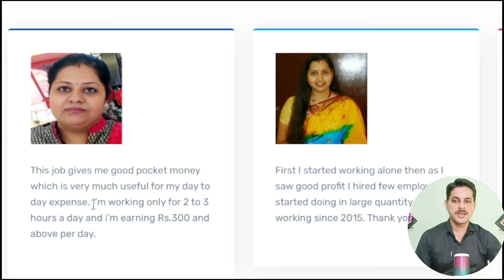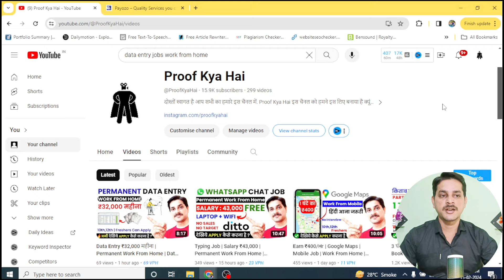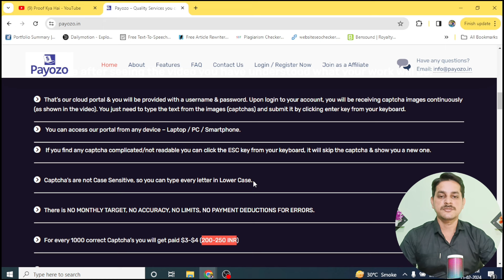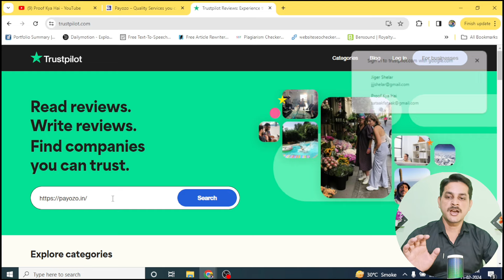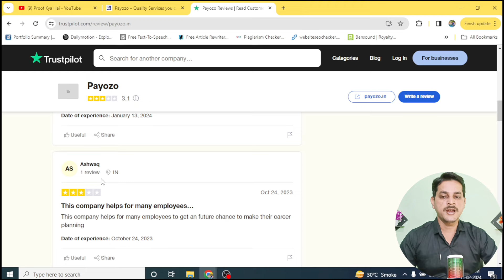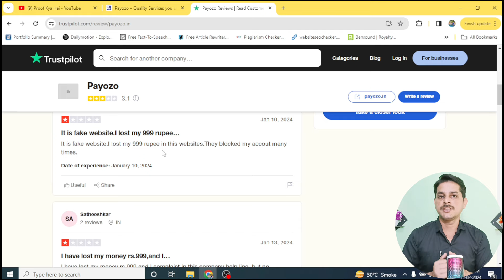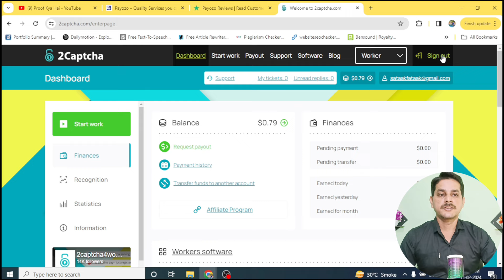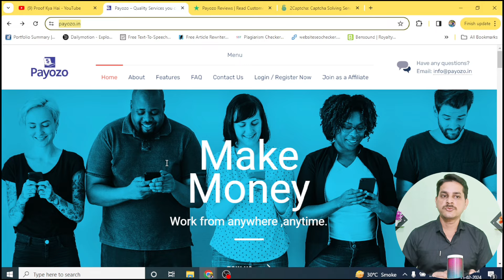Payozo | Captcha Typing By Mobile | Payozo Real or Fake | Payozo Captcha Typing Job | Work From Home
Camera And Mic Used For This Video :
1) Best Budget Mic
2) Best Budget Camera
3) Best Budget Laptop
4) Best Budget Tripod Stand

Some Queries Related To This Video:
payozo,
payozo real or fake,
payozo captcha typing job,
payozo work from home,
payozo app se paise kaise kamaye,
payozo payment proof,
payozo earn money,
payozo app,
payozo review,
payozo se paise kaise kamaye,
payozo app real or fake,
payozo app kaise download kare,
payozo app link,
payozo app payment proof,
payozo account create,
payozo application,
captcha
recaptcha
captcha typers
captcha typing job
captcha typers jobs
captcha typing jobs
captcha meaning
captcha hindi meaning
captcha meaning in hindi
captcha typing
captcha code
captchatyperz
captchatypers
captcha work
google recaptcha
captcha job
captcha jobs
captcha full form
full form of captcha
captcha meaning in tamil
captcha tamil meaning
captcha typing work
कॅप्चा
what is captcha
captcha entry job
captcha entry jobs
captcha earning
captcha earn money
captcha meaning in marathi
what is captcha code
enter captcha
what is a captcha code
captcha go
captchago
what is the meaning of captcha
captcha earning app
captcha earning appswork from home jobs 2024,
work from anywhere jobs,
work from anywhere,
work from at home,
work from android phone jobs,
work from anywhere jobs 2024,
best laptop for work from home,